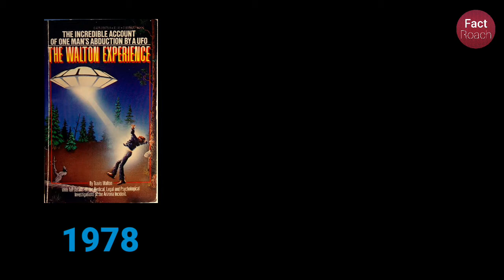TRAVIS WALTON UFO INCIDENCE || The Unsolved Alien Abduction || FactRoach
Share this to spread knowledge.